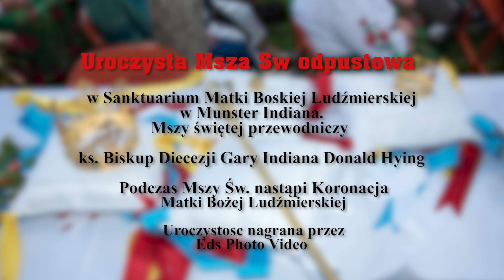Koronacja Matki Bozej Ludzmierskiej w Munster Indiana